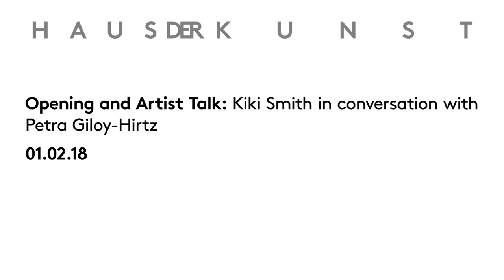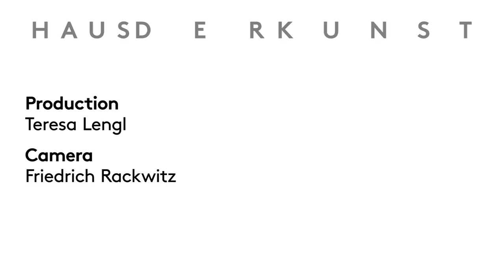Kiki Smith - Procession: Opening and Artist Talk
0:04 Opening address by Ulrich Wilmes
5:37 Opening address by Petra Giloy-Hirtz
17:13 Artist Talk

Artist Talk: Kiki Smith in conversation with Petra Giloy-Hirtz

For more than three decades, American artist Kiki Smith (b. 1954, Nuremberg) has created a multifaceted practice that deals with the political and social as well as the philosophical and spiritual aspects of human nature. Her fearless investigation of the body is a complex consideration of the human condition, addressing topics of age, death, wounding and healing, resuscitation, fragmentation, birth, sexuality, gender and memory. In addition to sculpture, Smith works in a variety of other media, notably drawing, etching and lithography; but also in the mediums of artists' books, photography, video and more recently tapestry. Drawing upon traditional and newer forms of craftsmanship, her work employs a variety of materials such as bronze, plaster, glass, porcelain, paper, aluminum, latex, feathers or beeswax.

The exhibition presents an overview of Smith's artistic practice over the past three decades. Early works from the 1980s emerged in the wake of explosive changes in political, social and cultural conditions marked by the AIDS crisis, a fervent discourse on sexuality and gender, and feminist activism. However, since the early 1990s, Smith has become increasingly interested in alternative narratives, exploring history, myths, legends and tales, religious belief and the traditions of nonwestern cultures. "Procession" embraces this multiplicity and maps its development into the present day.

The exhibition is curated by Petra Giloy-Hirtz and organized by Haus der Kunst.